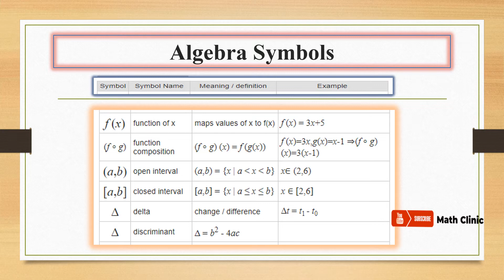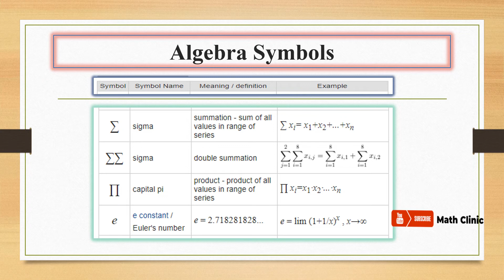4- Algebra Symbols And Their Meanings | Algebra Notations | Math Clinic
In this video, you can find useful Algebra symbols (Mathematical symbols or Math notations or Mathematical signs) with meanings and examples. There are more than 10000 math symbols. The basic mathematical symbols used in Maths help us to work with mathematical concepts in a theoretical manner. In simple words, without symbols, we cannot do Maths. The mathematical signs and symbols are considered representative of the value. The basic symbols in Maths are used to express mathematical thoughts.